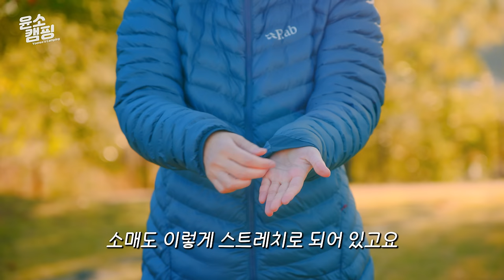SUB) 겨울에 필수인 등산 백패킹 경량패딩 추천합니다ㅣ패딩 추천ㅣ등산패딩ㅣ아크테릭스 세륨 LT 패딩ㅣRab 랩 미틱 G 패딩ㅣ랩 씨러스 알파인ㅣ마이크로라이트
이번에는 제가 겨울 동안 잘 사용하는 등산 백패킹 경량패딩 제품들에 대해서 리뷰해 드릴게요~

한번 구매하면 겨울 동안 뽕 뽑을 수 있는 등산, 백패킹에 후회 없는 경량 패딩 제품들입니다.

1000필파워 초경량 패딩부터 프리마로프트 합성 솜 패딩까지 다양하게 준비해 봤어요

제가 사용하고 있는 경량 패딩의 현재 공식 판매 가격은

- 랩 씨러스 플렉스 2.0 후디 (Rab Cirrus Flex 2.0 Hoody) 170,000원
- 랩 씨러스 알파인 자켓 (Rab Cirrus Alpine Jacket) 170,000원
- 랩 마이크로라이트 알파인 자켓 (Rab Microlight Alpine Jacket) 170,000원
- 아크테릭스 세륨 LT 후디 패딩 자켓 (Arcteryx Cerium LT Hoody) 650,000원
- 랩 미틱 G 자켓 (Rab Mythic G Jacket) 620,000원
- 마운틴하드웨어 초경량 다운자켓 (Mountain hardwear UL Jacket) 280,000원

가격은 변동이 있으니 참고 부탁드립니다!

*장비정보
하드쉘1 - 블랙다이아몬드 리퀴드 포인트 쉘 (BlackDiamond)
하드쉘2 - 아크테릭스 베타 재킷 (Arcteryx)
미드레이어 - 랩 어센더 써미트 후디 (Rab)
베이스레이어 - 아클리마 울넷 (Aclima)
등산 팬츠 - 비욘드 노르딕 BN004 3계절 팬츠 (BeyondNordic)
헤드밴드 - 블랙다이아몬드 청키 헤드밴드 블랙 (BlackDiamond)
헬멧 - 블랙다이아몬드 비젼 헬멧 (BlackDiamond)